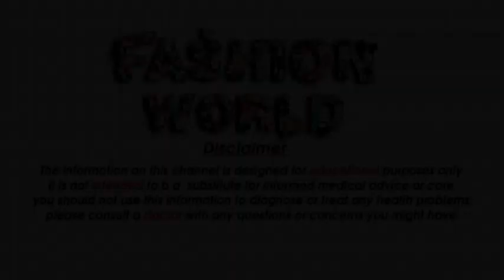Properly Saree Draping Video | Learn How To Wear Indian Designer Saree Blouse